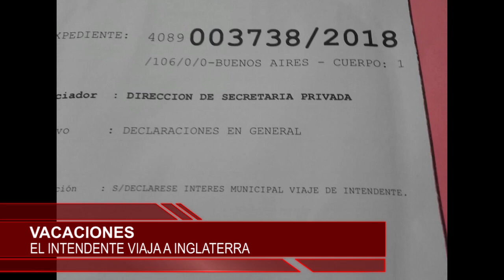NoticiasEnUnMinuto de PilarPolitico.com.ar 16/10